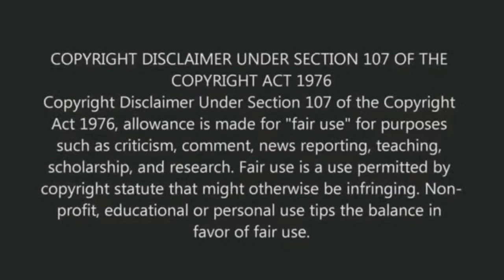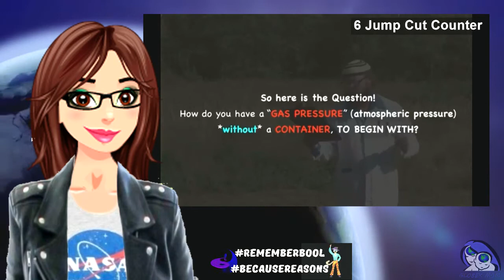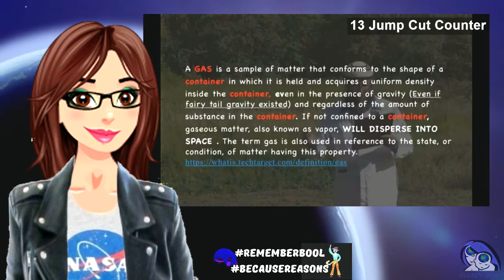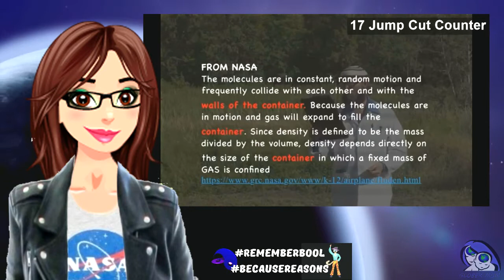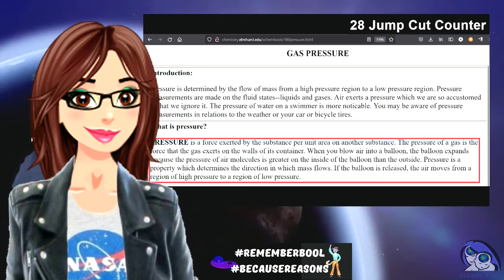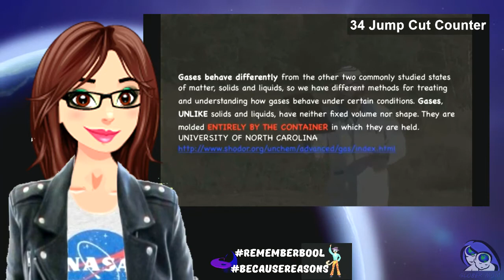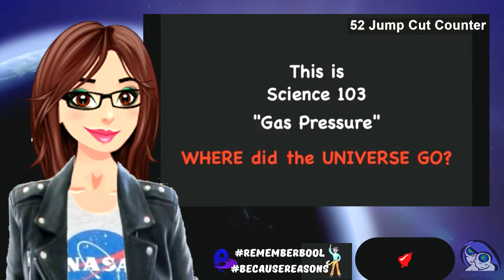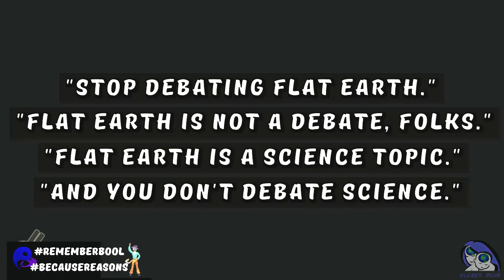JM Truth and His Lesson? on Gas Pressure Revisited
I want to thank all my Patrons and Channel Members for your continued support! YOU ALL ROCK!